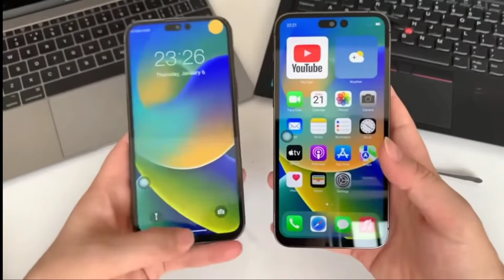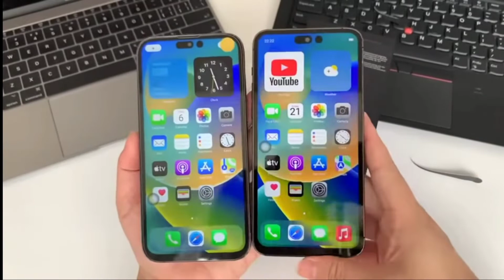iPhone 14 Real vs clone | 15K under iPhone 14 |iPhone 14 pro max clone india |iPhone 14 real vs Fake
Credit link-

Promotion-

1. iPhone 14 clone
2. iPhone 14 pro max real vs clone
3. iPhone 14 pro max real vs fake
4. 15k under iPhone 14 pro max
5. iPhone 14 clone filpkart
6. iPhone 14 clone Amazon
7. Technical prasen 9
8. iPhone 14 pro max clone US
9. iPhone 14 pro max clone japan
10. iPhone 14 pro max clone camera
11. iPhone 14 clone speed test
12. iPhone 14 clone buy link